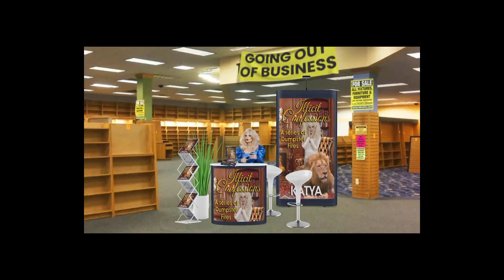Pearls of wisdom from Trixie & Katya (Part - 1)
I love these two God Honoring Women with all my heart 😍  Enjoy the video!

Enjoy the video! Sending love & hugs :)